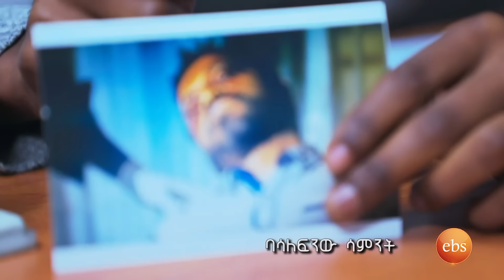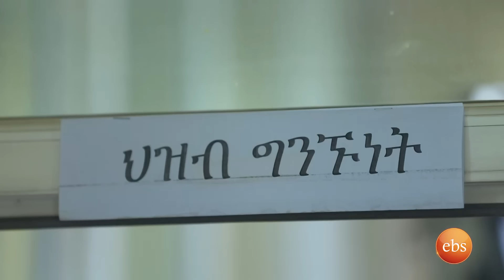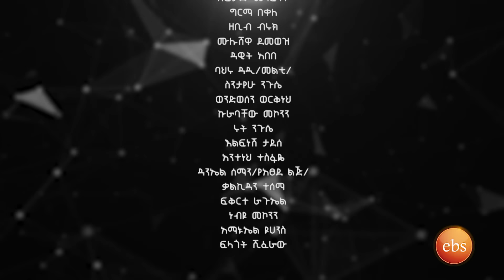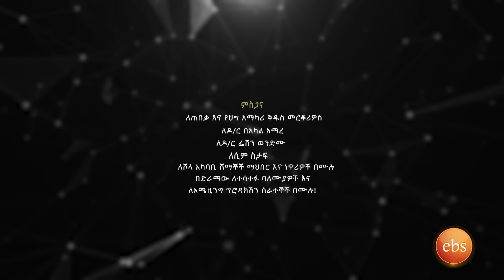ክብሩ ለአብርሃም ያዘጋጀው ወጥመድ ምን ይሆን? /ራኬብ ድራማ ክፍል 12/ Rakeb EP 12